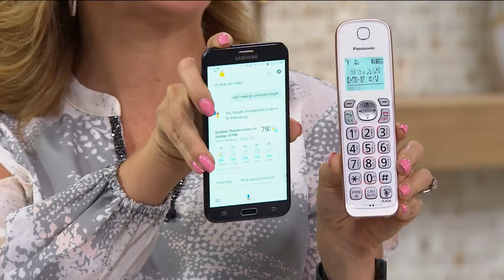Cordless phone Linked to My SOS Family Persona Safety App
See how My SOS Family can turn your simple homephone into a telecare, careline, guardian, SOS emergency Call system like a Careline.
Save money and potentially a lot more by adding My SOS Family Speed-Dial number to a phone of your elderly relative or someone else who spends time alone at home.
Available in UK, USA, Canada, Australia, Sweden, France, Spain, Ireland, Denmark and Germany.